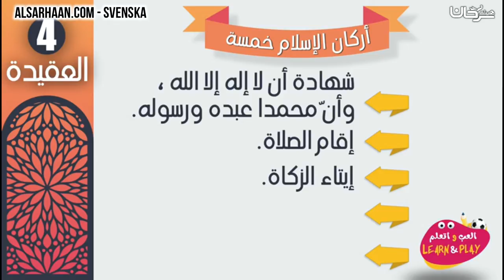SVENSKA Låt oss lära oss islams fem pelare